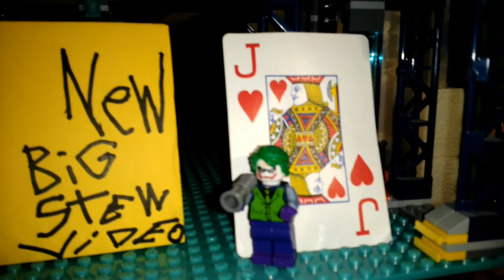Big Stew's Announcement!!!!! and Little Stewie too...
New Big Stew video ... Tomorrow at 8:00am